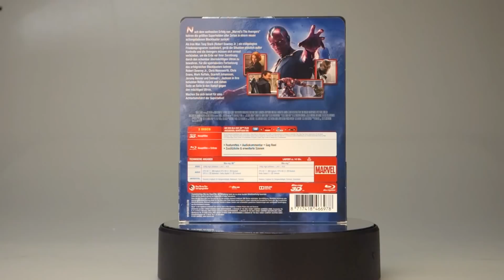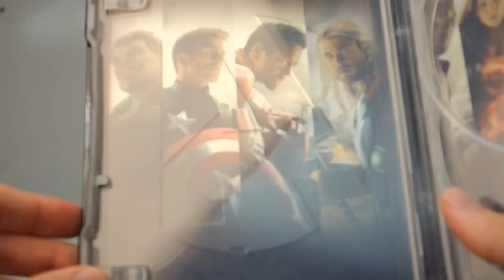Unboxing: Marvel's The Avengers: Age Of Ultron 3D (Steelbook, Blu-ray)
Lange haben wir darauf gewartet, nun ist sie endlich da, die Blu-ray 3D von Marvels "The Avengers: Age Of Ultron", die wir natürlich für Euch in der BLU-RAY MAGAZIN Ausgabe 08/15 (EVT 25.09.) ausführlich testen werden. Doch schaut Euch erst einmal das Unboxing der Steelbook-Edition an, die wir dann auch zeitnah verlosen werden. Sämtliche Blu-ray Editionen von "The Avengers: Age Of Ultron" erscheinen am 24.09. im Handel.

3D-Blu-ray im Steelbook:

3D Blu-ray Limited Edition: